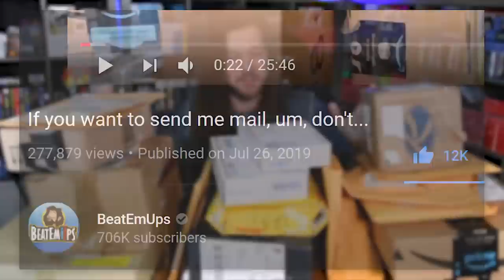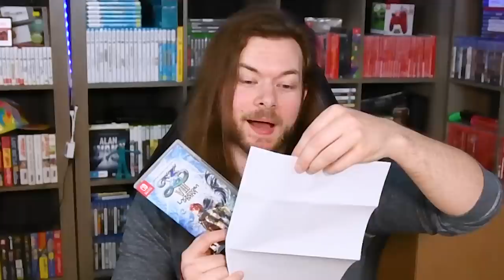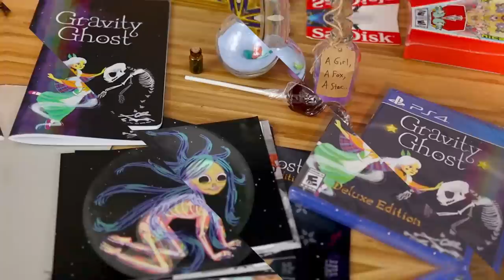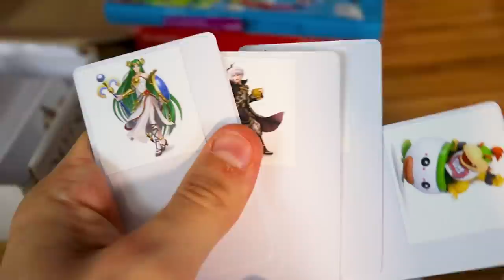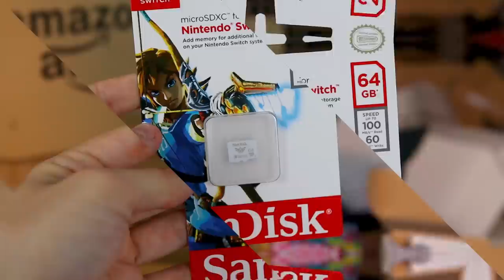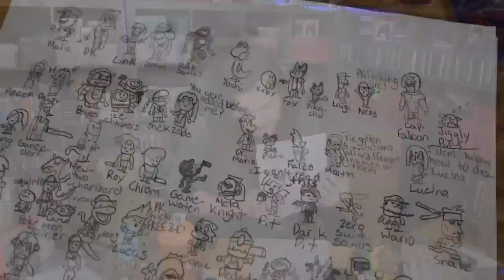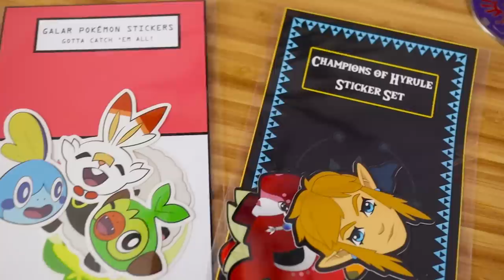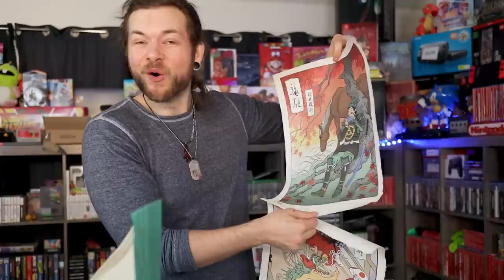This is getting ridiculous, stop this.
Unboxing a hectic mess of a video. THANK YOU FOR THE FAN MAIL! I APPRECIATE IT, JUST SAYIN' MAYBE A NICE LETTER OR FAN ART IS MORE THAN ENOUGH! // G-FUEL IT UP!

I'll be hosting another GIVEAWAY with all the extra stuff from this video SOON on my Twitter - Once this Giveaway ends first! So follow me and check back in soon!